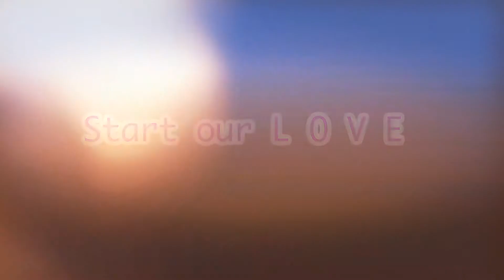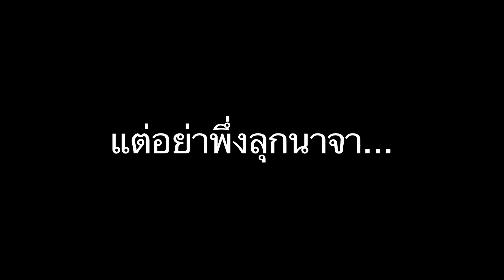video wedding tae&eve